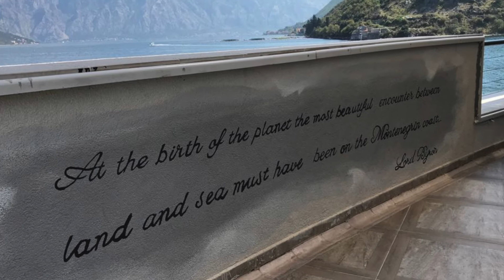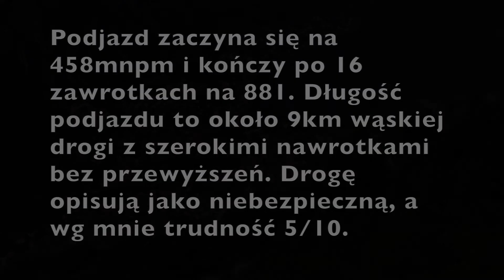Kotor Montenegro 092018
Motorbike ride from Dubrovnik to Kotor Montenegro.